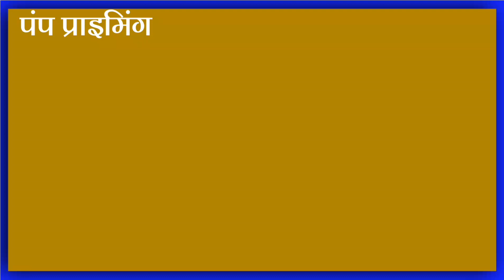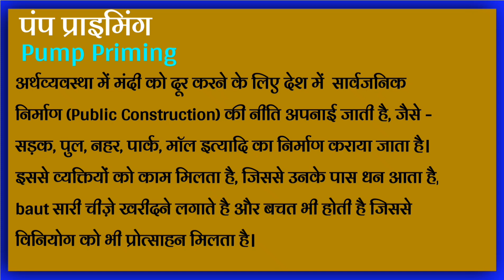Pump Priming Kya hai | Public Finance mein Pump Priming ki Paribhasha | पंप प्राइमिंग किसे कहते हैं